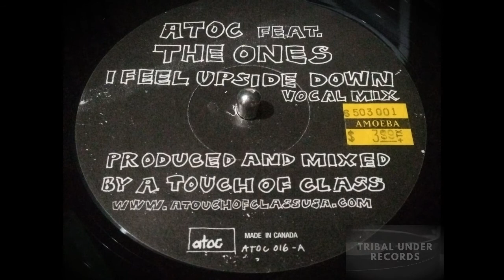ATOC Feat. The Ones - I Feel Upside Down (Vocal Mix)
ATOC Feat. The Ones - I Feel Upside Down
Selo: A Touch Of Class Recordings - ATOC 016
Formato: Vinil, 12"
País: US
Lançado: 2005